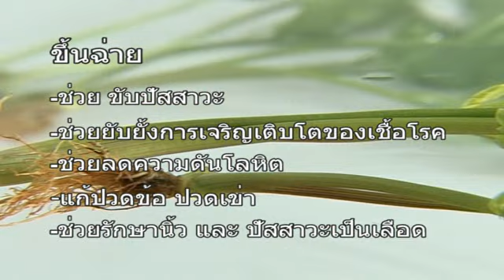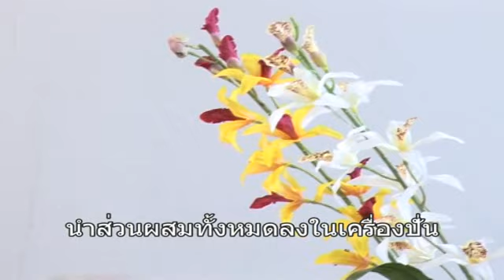สูตร น้ำผักเพื่อสุขภาพ หอมกลิ่นขึ้นฉ่าย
- มีสารเบต้าแคโรทีนสูง
- มีวิตามิน C สูง
- ช่วยป้องกันโรคมะเร็ง